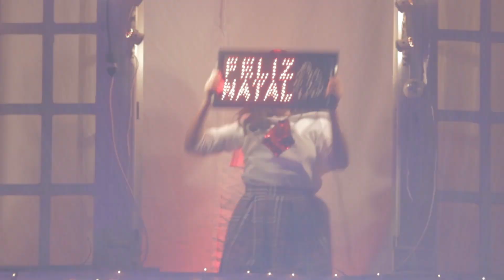Experience the MOST Magical Christmas at Palácio Avenida!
Este ano tive o orgulho de participar da organização do show de Natal no Palácio Avenida, fiscalizando a segurança das instalações elétricas do evento, foram mais de 1.000 Ampéres de som e luz que resultaram neste espetáculo maravilhoso, vejam os bastidores e o trabalho que deu fazer esta mega evento.